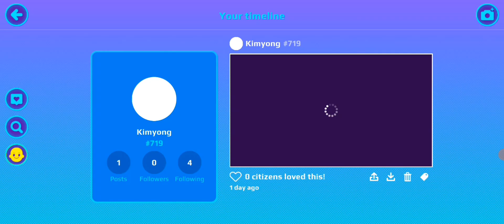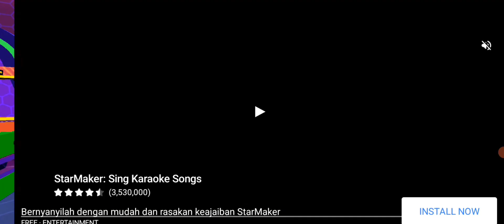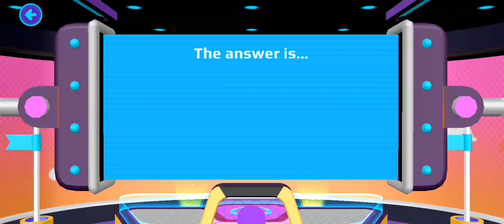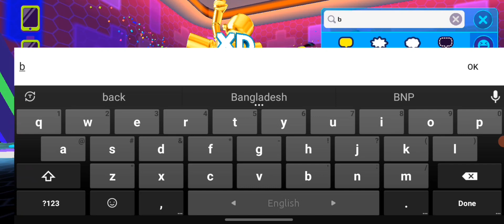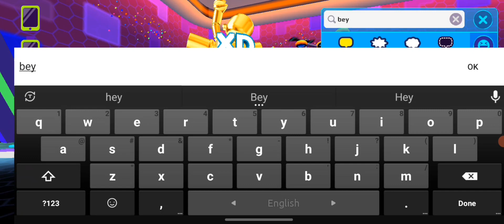pk xd game kim young gaming play part 2